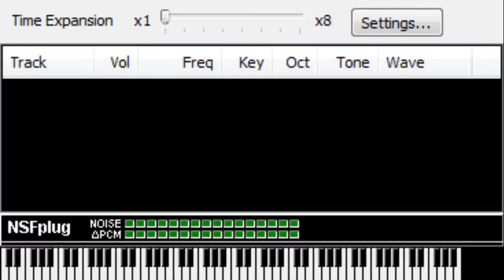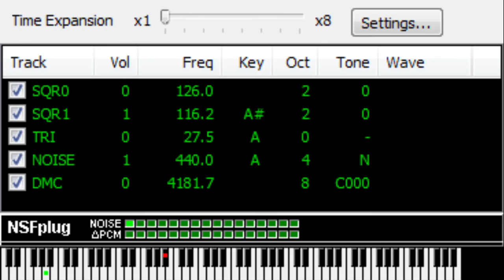A Minor Thing [NSF]